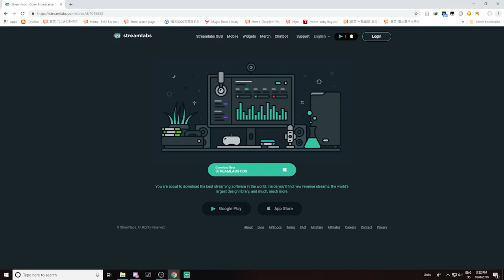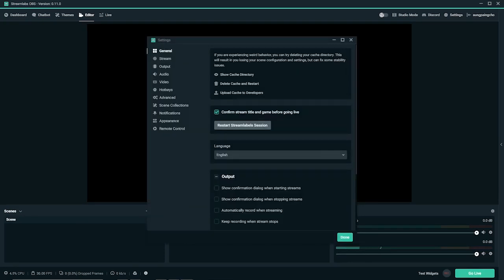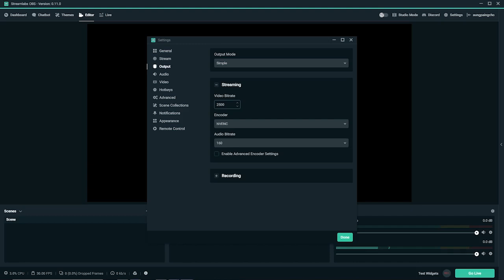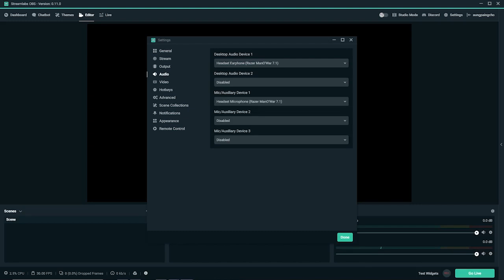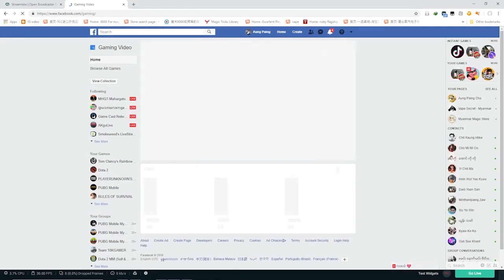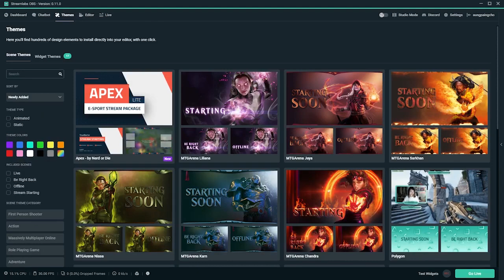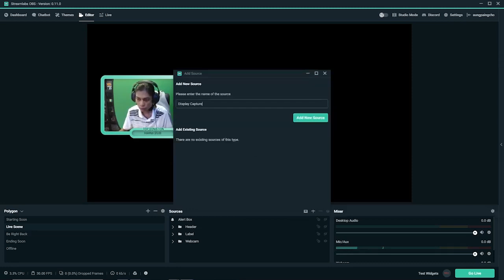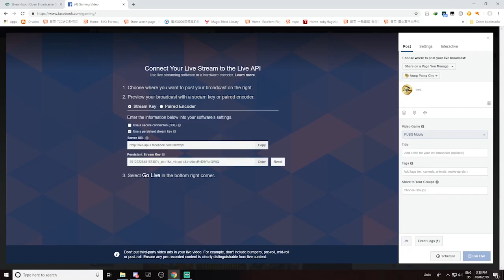How to stream with PC.